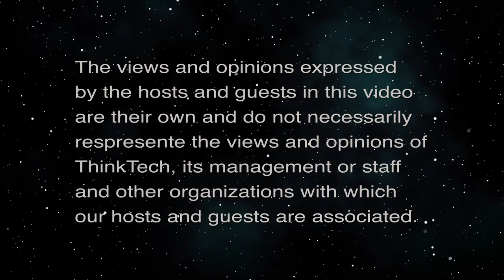Voting Rights at the Supreme Court (Life In The Law)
Is this the court we used to know.  The host for this episode is Jay Fidell.  The guest for this episode is Avi Soifer.

Avi Soifer helps us understand Voting Rights at the Supreme Court; Is this the court we used to know.  We discuss Samuel Alito's controversial 6-3 voting rights opinion handed down in the case of Brnovich v. Democratic National Committee on July 1, 2021.